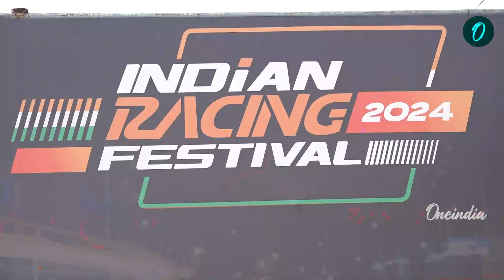Chennai Racing Festival | சென்னையில் சீறிப்பாய்ந்த Formula 4 கார்கள் | Oneindia Howzat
~PR.258~CA.77~HT.74~ED.354~##~